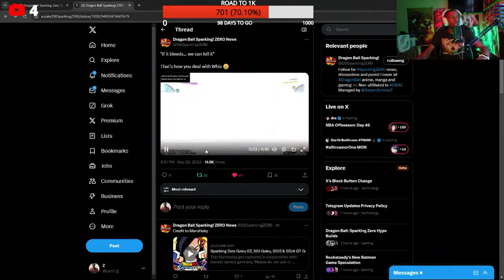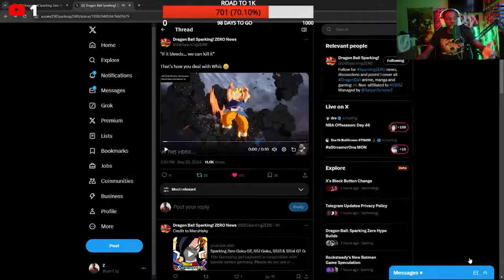IS WHIS REALLY THAT OVERPOWERED IN DRAGON BALL SPARKING ZERO? NEW GAMEPLAY BREAKDOWN!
tags!